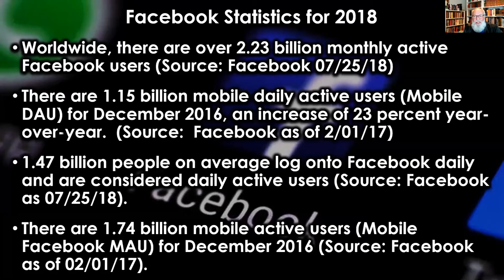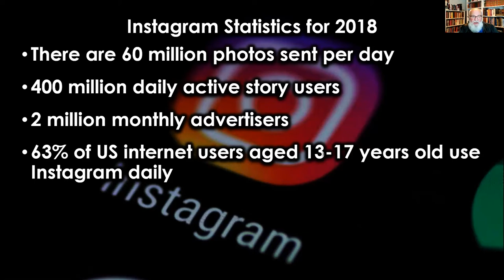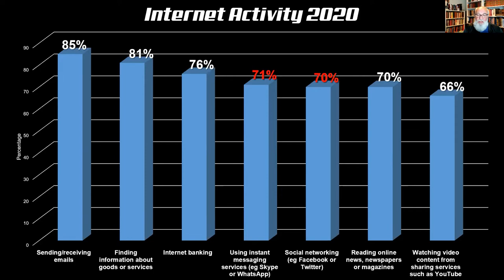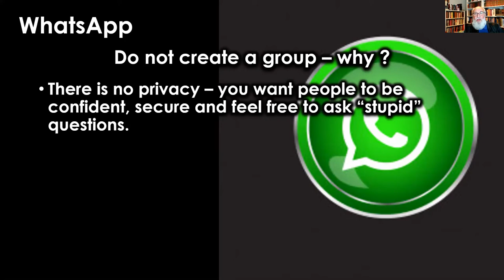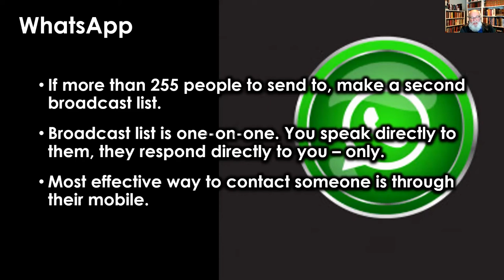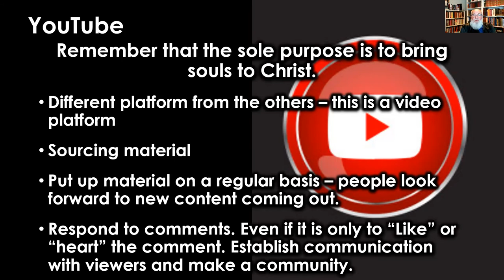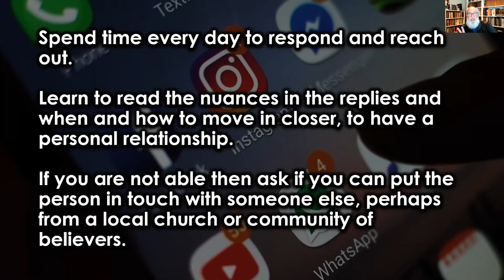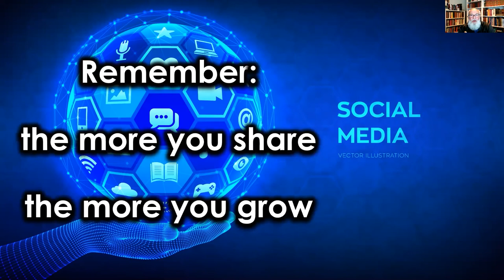Church Growth - Digital Evangelism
This is the Zoom Bible Study held on 30th September 2020 on the topic of:

In this study we look at modern trends in social media and how that relates to evangelism today.